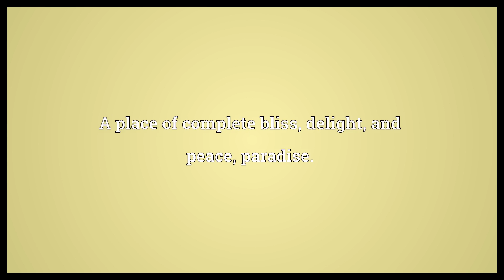Shangri-la Meaning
Video shows what Shangri-la means. A place of complete bliss, delight, and peace, paradise.. Shangri-la synonyms: utopia.  Shangri-la Meaning. How to pronounce, definition audio dictionary. How to say Shangri-la. Powered by MaryTTS, Wiktionary